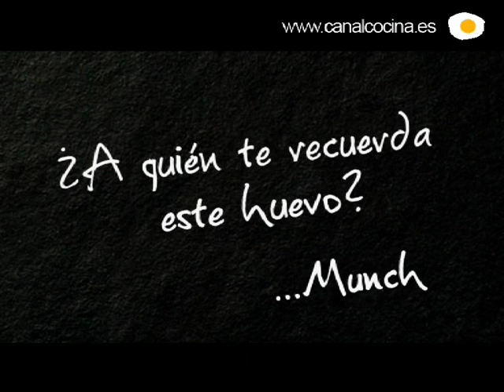Autopromo de Canal Cocina, Munch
Promo de Canal Cocina.